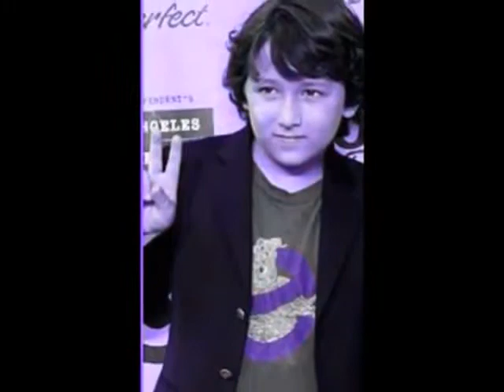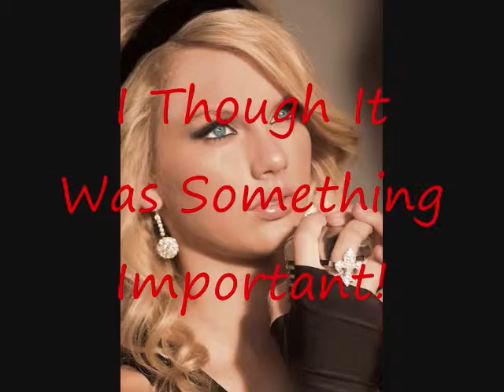The Climb A Niley,Froah Story Episode 12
YELLOWWW!
SORRY I DID NOT MAKE IT WHEN IT WAS SUPPOSED TO BE MADE!
WELL AT LEAST I DID IT!
PLEASE ENJOY! BYE BYE!
AND I THINK YOU KNOW WHAT TO DO AFTER THIS! SUB,RATE,KCOMMENT!